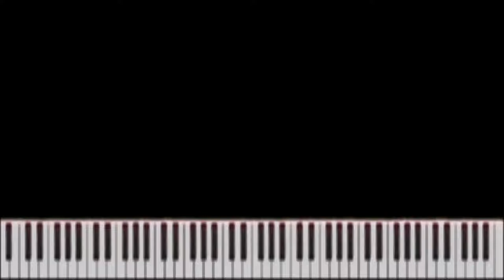The Great Train Robbery — Magenta Horizon (Solo Piano Arrangement)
A piano arrangement for the best soundtrack in the game so far. I originally intended to record myself playing it, but unfortunately, the last several months have been about the most busy and stressful I've ever had, so I'm only like 60% done learning it. I'll probably upload an actual performance soon™. Also, PianoVFX is such a pain to work with lol

Magenta Horizon is an indie action game developed solely by Maddison Baek. , as well as supporting Maddi by purchasing the BANGING soundtrack album